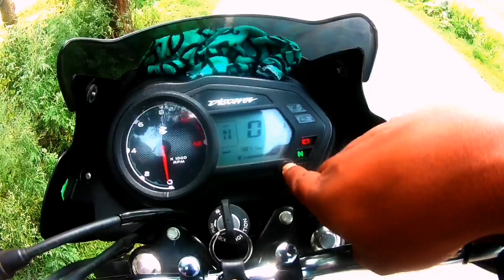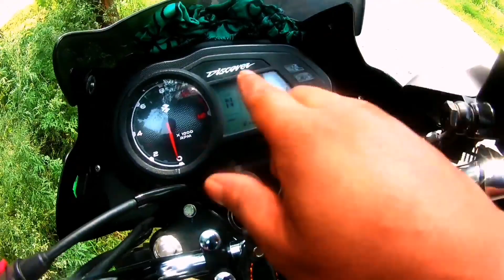Bajaj Discover 125 New model 2022 Mileage Test octen|Gsm Sumon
Gsm sumon